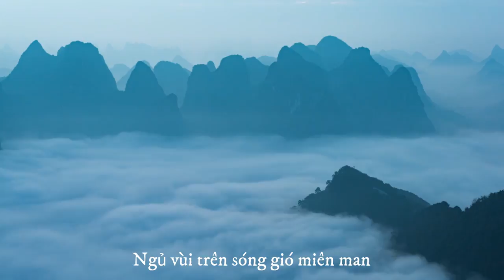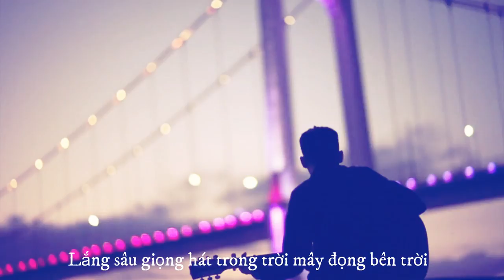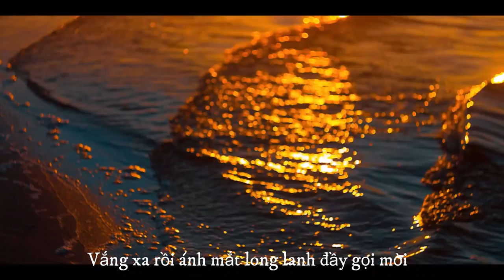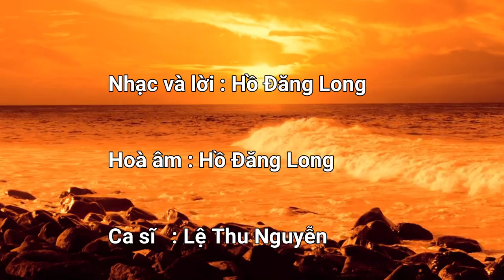Lệ Thu Nguyễn - MẤT MÁT - Tác giả và hoà âm : Hồ Ðăng Long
Tác giả : Hồ Ðăng Long
Hoà âm : Hồ Ðăng Long
Ca sĩ : Lệ Thu Nguyễn
Fox studio Paris 09/2020